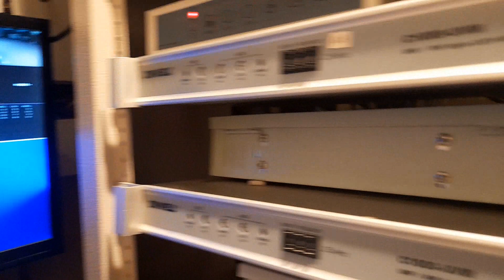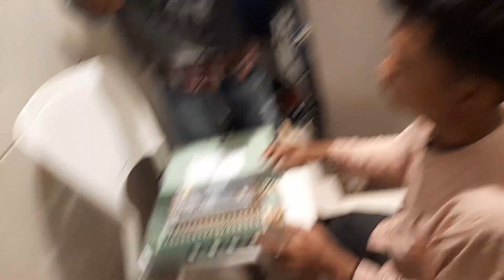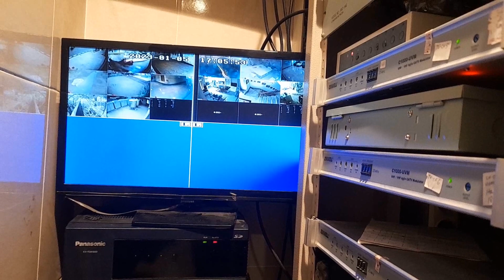cara memperbaiki CCTV mati semua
Teman teman, CCTV kita mati semua, yang tampil di monitor hanya gambar DVR tanpa ada gambar yang diambil dari kamera.
ternyata setelah dicek Power suply nya yang rusak. Setelah saya cek histori ternyata power suply yang sekarang rusak mampu bertahan selama 5 tahun.
selanjutnya kita ganti power suply 12 volt yang baru, dan gambar kembali tampil

cara mengatasi cctv mati
cara memperbaiki cctv mati
tampilan cctv dimonitor hanya hitam saja
infra red cctv tidak menyala
kamera cctv tidak menyala
umur power suply cctv
power suply 12 volt
power suply cctv
cctv gambar gelap
cctv gambar hitam
cara servis cctv

Friends, all of our CCTVs are dead, what appears on the monitor is only the DVR image without any pictures taken from the camera.
it turns out after checking the power supply is damaged. After I checked the history, it turned out that the power supply that is now damaged can last for 5 years.
then we replace the new 12 volt power supply, and the image appears again
trivial big kasiate

this video is related to search
how to deal with dead cctv
how to fix dead cctv
the CCTV monitor display is only black
infra red cctv doesn't turn on
cctv camera does not turn on
the age of the cctv power supply
12 volt power supply
cctv power supply
cctv dark images
cctv black image
how to service cctv

Kawan-kawan semua CCTV kita mati, yang tertera di monitor hanyalah gambar DVR tanpa ada gambar yang diambil dari kamera.
ternyata selepas memeriksa bekalan kuasa rosak. Selepas saya menyemak sejarah, ternyata bekalan elektrik yang kini rosak boleh bertahan selama 5 tahun.
kemudian kami menggantikan bekalan kuasa 12 volt baharu, dan imej itu muncul semula
kasiate besar remeh

video ini berkaitan dengan carian
cara menangani cctv mati
cara baiki cctv mati
paparan monitor CCTV hanya berwarna hitam
cctv infra merah tidak menyala
umur bekalan kuasa cctv
Bekalan kuasa 12 volt
bekalan kuasa cctv
gambar gelap cctv
gambar cctv hitam
cara servis cctv